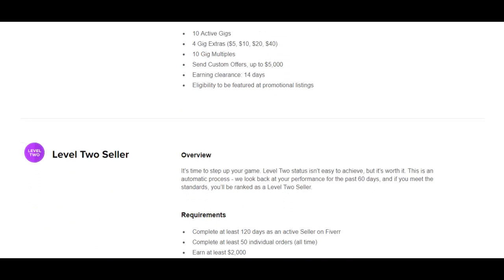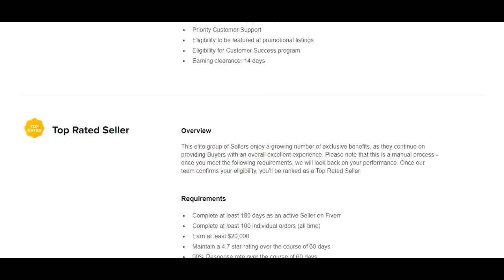How To Become a Top Rated Seller On Fiverr Video 5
fiverr,fiverr gigs,fiverr tips,how to make money on fiverr,pro selleron fiverr,create gig on fiverr 2022,how to rank gig on fiverr 2022,how to rank fiverr gig,how to rank gig on fiverr,how to rank fiverr gig on first page,lets uncover,freelance writer,fiverr gig create hindi,fiverr tutorial for ranking gig,fiverr keyword research,fiverr gigs that require no skills & zero knowledge,high ranking fiverr gig tutorial,fiverr challanges,make money on fiverr

●▬▬▬▬▬▬▬▬▬▬▬ஜ۩۞۩ஜ▬▬▬▬▬▬▬▬▬▬▬●
●▬▬▬▬▬▬▬▬▬▬▬ஜ۩۞۩ஜ▬▬▬▬▬▬▬▬▬▬▬●